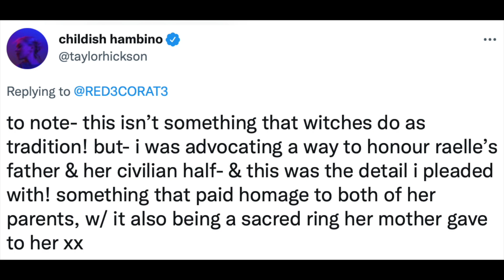Motherland: Fort Salem | S3x09 | “But I Don’t Even Have A Dress” Reaction Part 1 🎶😭🎥🕯️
HEY GUYS! Sorry for the wait! I spent a decent amount of time talking throughout this reaction so that’s why editing took so long! Enjoy Part 1 and let me know what you guys thought of the episode and the reaction! I’d love to hear what you guys have to say about the show!!!

All I have to say is that lighthouse scene was beautiful, but so short 😭

⏱️TIMESTAMPS⏱️
00:00 - Teaser
00:06 - Intro
00:42 - Significance of The Proposal!!!
03:06 - MFS S3x08 Summary
05:25 - Reaction
21:51 - Outro

Let me know what you guys thought of the reaction and episode in the comments below!!! New episodes of Motherland: Fort Salem air at 10 p.m. ET on Freeform.

Check out the full episode of Motherland: Fort Salem on Freeform and Hulu!

🎵 Background 🎵: Chill Day by Lakey Inspired